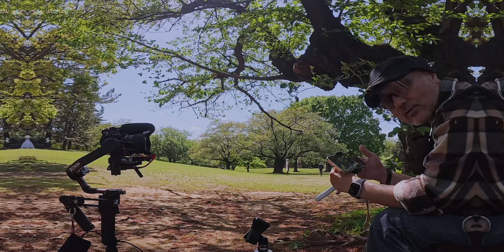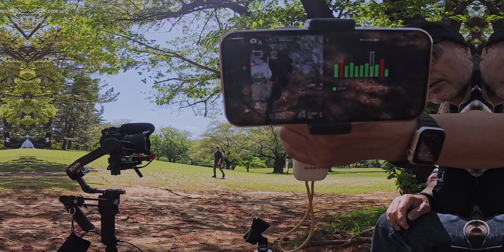LOCATION SETTING後編 シャッター速度よりピントが大事！都立光が丘公園桜No 1エリア 鬼撮👺技術研究室6neo131